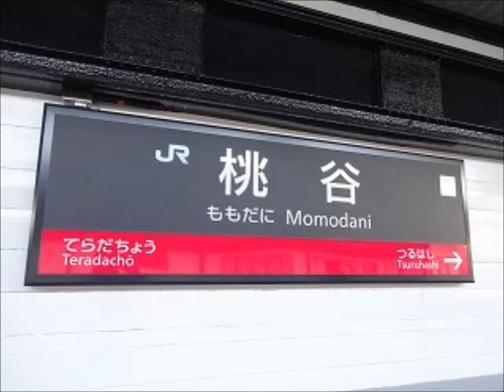桃谷駅１番のりば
鉄道研究室ネット　桃谷駅１番のりば
曲名は「酒と泪と男と女」です。